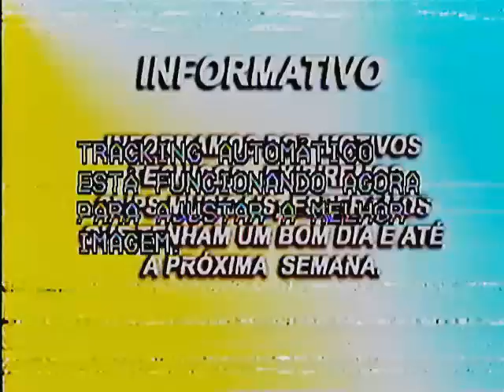Banda Sayonara no Janete Silva Show em Belém 2000.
Recuperação da fita André Felipe